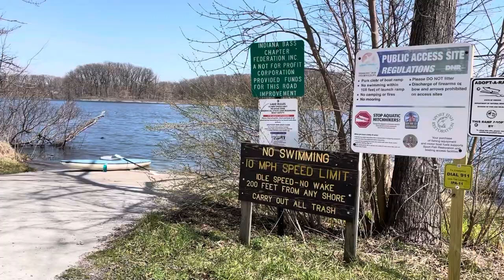Kettles: Long Lake to Canada Lake - The Calumet Wilderness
First paddle of 2022!

A kettle lake is formed when a chunk of ice breaks from a glacier and melts. Valpo has many of them. Today I visited two.

Starting from the Long Lake Public Access I venture into Canada Lake, connected by a channel.

I also lose my sunglasses. ☹️